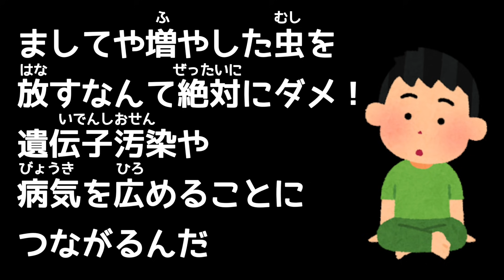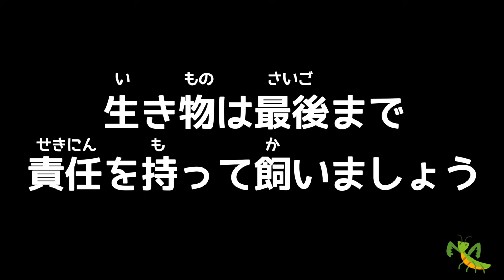【替え歌】香水 〜カブトムシあるある〜